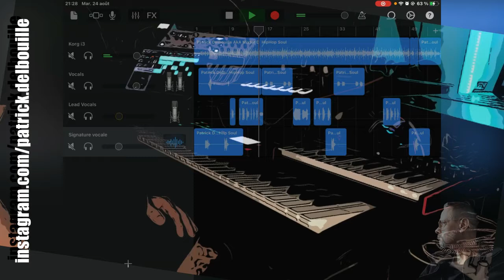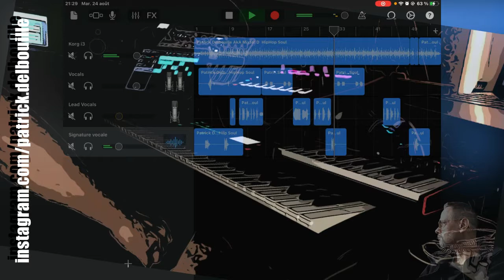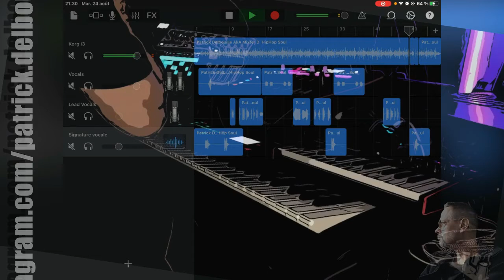Compo Korg i3 mixé sur Garage Band "HipHop Soul"